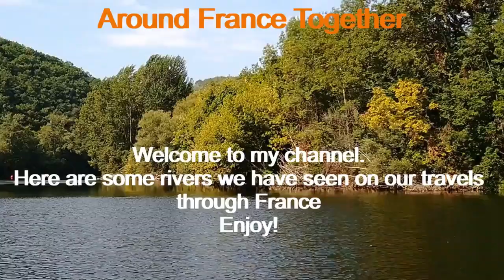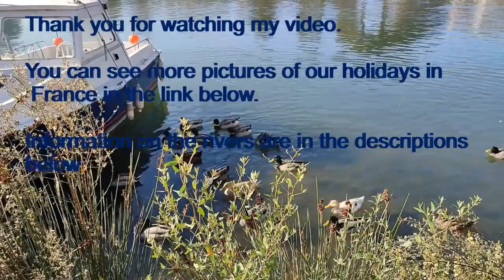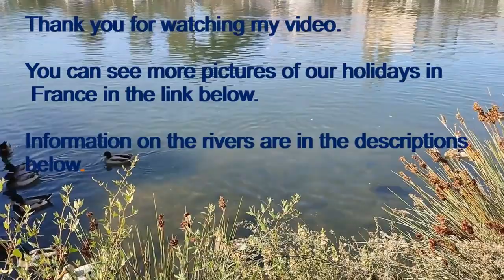Rivers In France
Rhône
The Rhône (/roʊn/ ROHN, French: [ʁon] (listen); Walser: Rotten [ˈrotən]; Arpitan: Rôno [ˈʁono]; Occitan: Ròse [ˈrɔze, ˈʀɔze]) is a major river in France and Switzerland, rising in the Alps and flowing west and south through Lake Geneva and southeastern France before discharging into the Mediterranean Sea.

Ardèche
The Ardèche (French: [aʁdɛʃ] (listen); Occitan: Ardecha) is a 125-kilometre (78 mi) long river in south-central France, a right-bank tributary of the River Rhône.

Brame
The Brame (Occitan: Brama, French: la Brame) is a 60.4 km (37.5 mi) long river in the Creuse and Haute-Vienne départements, central France.

Creuse
The Creuse (French pronunciation: [kʁøz] (listen); Occitan: Cruesa) is a 263-kilometre (163 mi) long river in western France, a tributary of the Vienne.

Durance
The Durance (French pronunciation: ​[dyʁɑ̃s]; Durença in the Occitan classical norm or Durènço in the Mistralian norm) is a major river in Southeastern France. A left tributary of the Rhône, it is 323.2 km (200.8 mi) long. Its drainage basin is 14,472 km2 (5,588 sq mi).

Gartempe
The Gartempe (French pronunciation: ​[ɡaʁtɑ̃p]) is a French river, 205 kilometres (127 mi) long. It is a left tributary of the Creuse, which it joins in La Roche-Posay.

Hérault
The Hérault (French pronunciation: [eʁo] (listen); Occitan: Erau) is a river in southern France. Its length is 147.6 kilometres (91.7 mi)]

Indre
The Indre (French pronunciation: [ɛ̃dʁ] (listen)) is a 279.3 km (173.5 mi) long river in central France, a left tributary to the Loire.

Maulde
The Maulde is a small French river in the departments of Creuse and Haute-Vienne , in the former Limousin region , therefore in the Nouvelle-Aquitaine region .

Nivelle
The Nivelle (French pronunciation: [nivɛl] (listen); widest accepted Basque forms: Ugarana or Urdazuri) is a 39-kilometre (24 mi) long river in the  French department of the Pyrénées-Atlantiques (France)

Sorgue
The Sorgue is a river in Southeastern France lying between the foothills of the Alps and the Rhône. It is 30.4 km (18+7⁄8 mi) long. Its source is near the town of Fontaine-de-Vaucluse, Vaucluse department. It is the biggest spring in France and the fifth biggest in the world.[attribution needed]

Cher
The Cher (French pronunciation: [ʃɛʁ] (listen); Occitan: Char), also referred to as the Cher River and the River Cher, is a river in central France, a left tributary of the Loire. It is 367.8 km (228.5 mi) long and its basin area is 13,718 km2 (5,297 sq mi).

Loire
The Loire (/lwɑːr/, also US: /luˈɑːr/; French pronunciation: [lwaʁ] (listen); Occitan: Léger, Occitan pronunciation: [ˈled͡ʒe]; Latin: Liger) is the longest river in France and the 171st longest in the world. With a length of 1,006 kilometres (625 mi)

Lot
The Lot (pronounced [lɔt] (listen)), originally the Olt (Occitan: Òlt; Latin: Oltis), is a river in France. It is a right-bank tributary of the Garonne. It rises in the Cévennes mountains, flowing west through Quercy, where it flows into the Garonne near Aiguillon, a total distance of 485 kilometres (301 mi).

Tarn
The Tarn (French pronunciation: [taʁn] (listen); Occitan: Tarn, Latin: Tarnis, possibly meaning 'rapid' or 'walled in') is a 380.2-kilometre (236.2 mi) long river in the administrative region of Occitania in southern France.

Vidourle
The River Vidourle rises is in the Cévennes mountains, northwest of Saint-Hippolyte-du-Fort. Its basin, some 1,335 km², lies entirely within southern France.

Vienne
The Vienne (French pronunciation: [vjɛn] (listen); Occitan: Vinhana, pronounced [viɲaˈno]) is a major river in south-western France. It is 363 km (226 mi) long.

Vilaine
The Vilaine (French pronunciation: [vilɛn] (listen); Breton: Gwilen) is a river in Brittany, in the west of France. The river's source is in the Mayenne département (53), and it flows out into the Atlantic Ocean at Pénestin in the Morbihan département (56). It is 218 km long.

Vincou
The Vincou is a French river in northern New Aquitaine , flowing in the department of Haute-Vienne . It is an abundant tributary of the Gartempe (left bank), and therefore a sub-tributary of the Loire , by the Creuse and the Vienne .

Cèze
The Cèze (French pronunciation: ​[sɛz]; Occitan: Céser) is a karstic French river, a right tributary of the Rhône. It runs through the departments of Lozère and Gard in the Occitanie region. It is 128 km (80 mi) long, and its basin area is 1,360 km2 (530 sq mi).

Gardon
The Gardon  is a river in southern France. It is the namesake of the department of Gard.

Several of its tributaries are also called Gardon. It is 127.6 km (79.3 mi) long, and takes its source in the commune of Saint-Martin-de-Lansuscle, in the Cévennes mountain range.

Sources of information for the above is taken from the English and French editions of Wikipedia